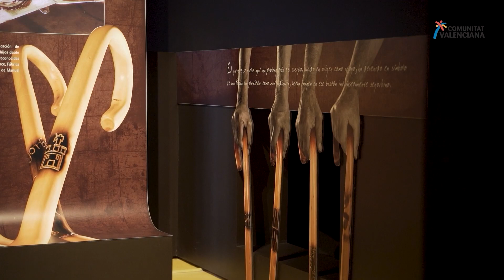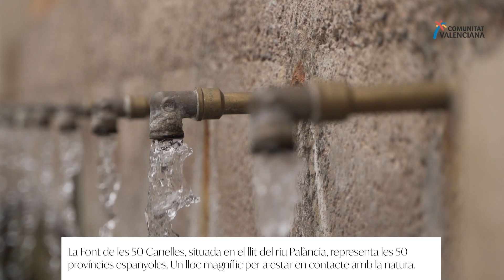Descobreix la increïble Segorbe amb MediterraniEnAcció i tan sols un play!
Vine amb Mediterrani en Acció a conéixer l'increïble patrimoni històric de Segorbe, una ciutat a Castelló plagada de monuments i història, i amb interessants museus que visitar! T'apuntes a una visita cultural en la teua pantalla?